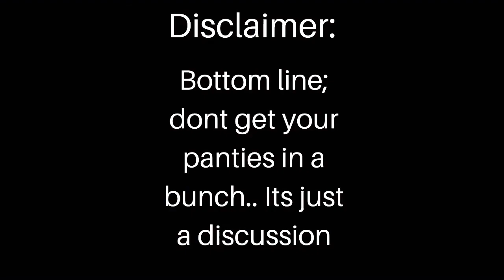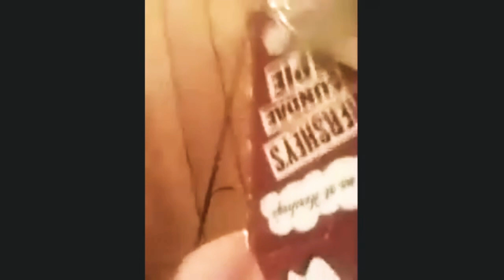Top Talk : Olympus Is Falling EP 1 Cam Ra, Ra Ski, OG K.T.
Top Network presents:
Top Talk; episode One.  Olympus is Falling.
Discussion With Cam Ra, Ra Ski, & OG K.T.